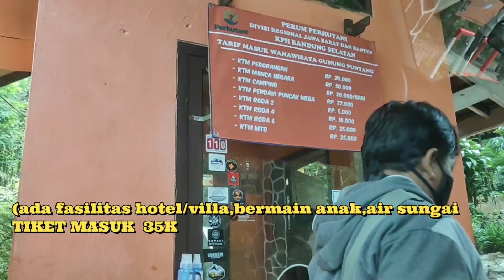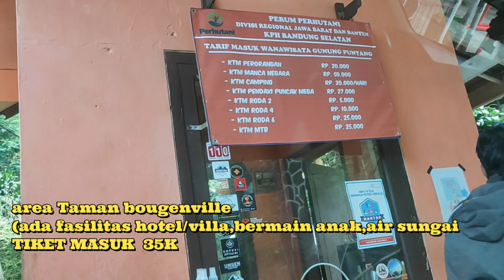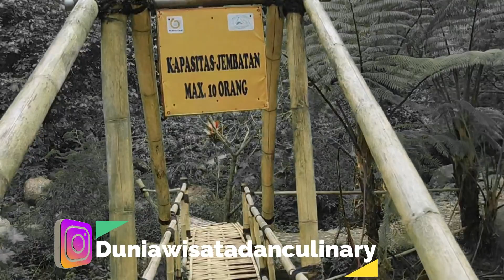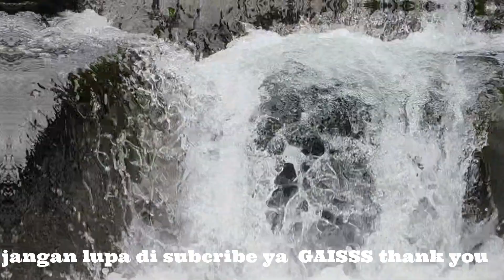Wisata alam cocok buat Camping di Gunung Puntang Bandung~Pangalengan#wisataku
Wisata alam di gunung puntang

BERNIAT kemping atau jalan-jalan di kawasan hutan? Baca dulu panduan ke Gunung Puntang di bawah ini. Kawasan wisata alam ini berada di Jalan Gunung Puntang, Desa Campaka Mulya, Kecamatan Cimaung, Kabupaten Bandung. Dari Banjaran kira-kira 14 Km dan butuh 29 menitan untuk sampai ke sana.

Jalan ke Gunung Puntang dari Banjaran menuju ke arah Pangalengan. Dari Banjaran belok kiri di kawasan Cimaung. Jalannya telihat menanjak sejak masuk ke jalan tersebut. Rutenya akan terus menanjak dan berkelok hingga pintu gerbang ke tempat wisata Gunung Puntang.

Sebelum masuk, pengunjung harus membeli tiket di pintu gerbang. Untuk per orangan harus bayar Rp 20.000. parkir mobil 10.000,-

Setelah bayar arahkan kendaraan, jika membawa sepeda motor atau pun mobil, ke atas. Jalannya tidak terlalu menanjak namun tidak semulus jalan sebelum masuk pintu gerbang. Di atas terdapat tempat parkir luas untuk sepeda motor dan mobil. Beberapa mobil dan sepeda motor bahkan bisa diparkir dekat tenda saat berkemping.

Map
Gunung Puntang
Mekarjaya, Kec. Banjaran, Bandung, Jawa Barat